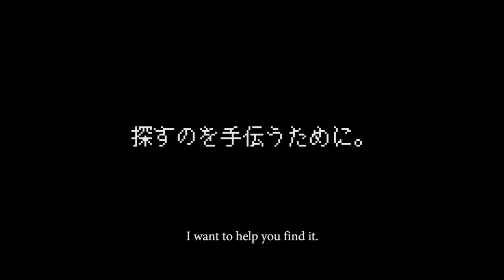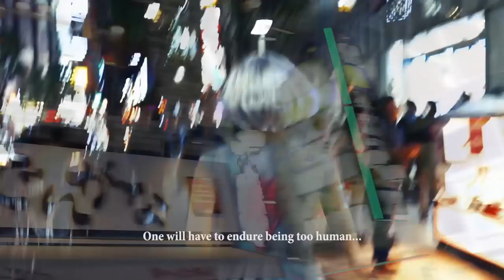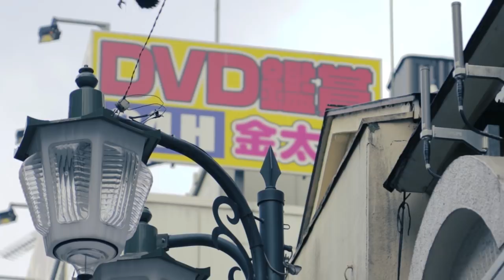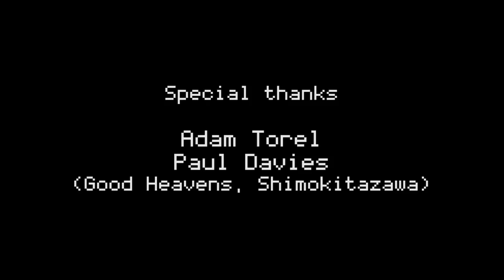ami.exe - 2nd atom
Cast: Haruka Kuwana, Sono Sion, Hinden, Shaka, Jet Linda, Takkiduda, Dozew
Camera: Mathias Adam
Makeup & Hair: Yuriko Iimori, Laurène Baudin
Production: Meisekimu Genshi
Sound Design & Mix: Nicolas De Feudis
Soundtrack: Chotto Suki

Directed by Meisekimu Genshi